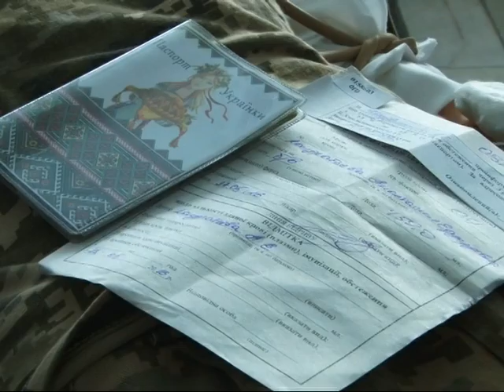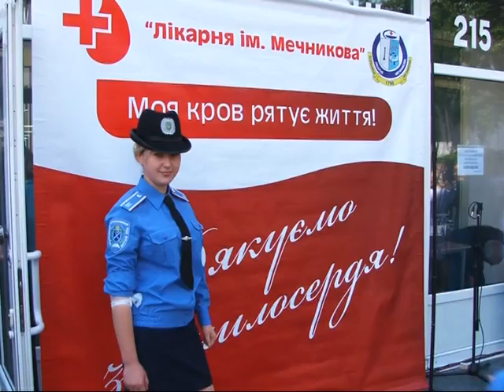Здати кров – врятувати життя